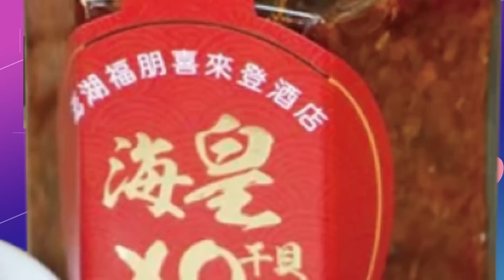【每日必看】馬英九見江蘇省委書記談兩岸 籲交流互信.避戰 20230329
馬英九今天造訪南京多個景點，傍晚前往金陵飯店，是此行第一次會見大陸省委書記。馬英九強調兩岸要建立互信，避免戰爭風險。而馬總統所到之處，都吸引大批民眾圍觀，整條人行道幾乎被塞爆，大陸民眾是集體圍觀馬英九！